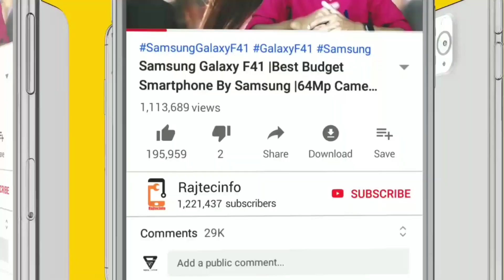iPhone என்ன எல்லா போனிலும் ஊடுருவும் இந்த Pegasus என்னும் ரகசிய சாப்ட்வேர் ஆடி போன இந்தியா...